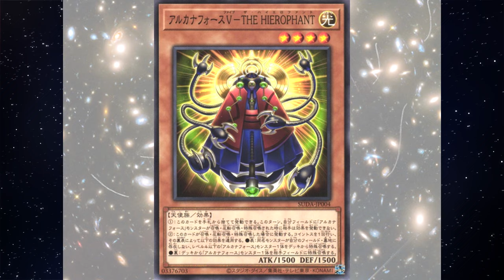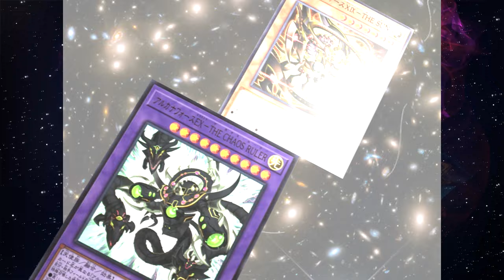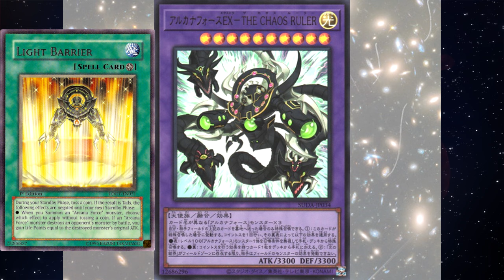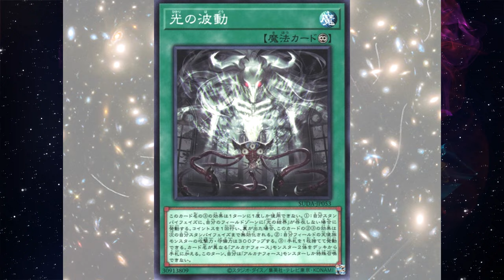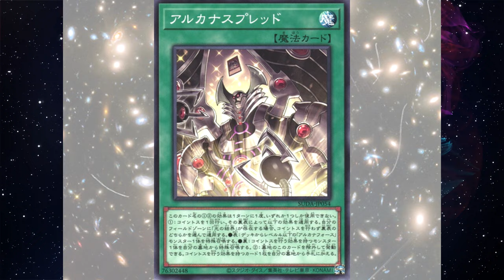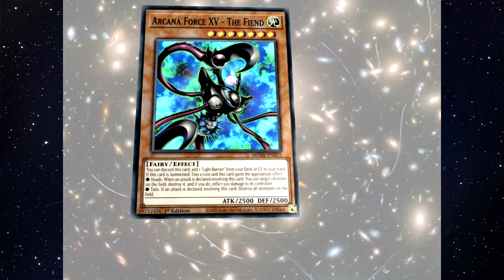5 การ์ดใหม่ Arcana Force (ในแพ็คการ์ด Supreme Darkness) || จักรวาลการ์ด EP.512